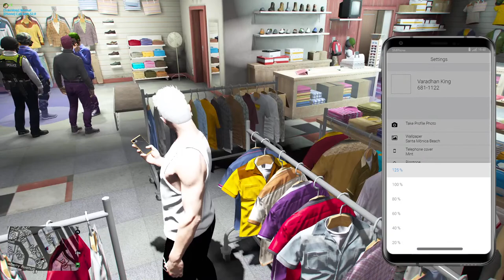VARADHAN GANG ROLEPLAY || ROAD to 500 subs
► Respect Moderators.

My PC Specs:
240HZ Acer Curved Monitor
16GB Ram